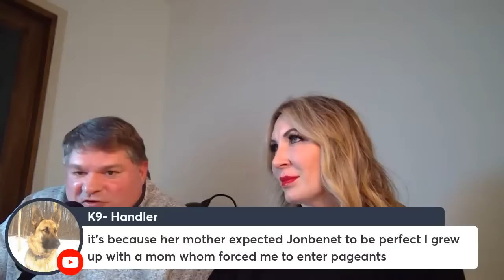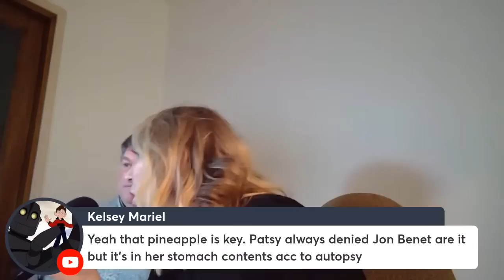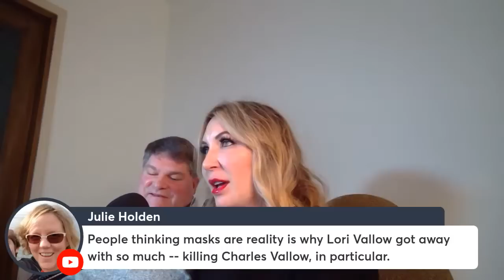Christmas Eve w/ Lauren & Dr. John - JONBENET RAMSEY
We'll be going live at 8pm Pacific (9 Mountain, 10 Central, 11 Eastern). To learn more about Hidden True Crime, head

DR. JOHN MATTHIAS is a licensed clinical and forensic psychologist with twenty-five years’ experience in both clinical and forensic work. He has performed over 500 forensic and  psychological evaluations and risk assessments for the courts since 1996, assessing the risks for violent and sexual recidivism for both adults and juveniles. He serves as an expert witness for the  federal government and he has consulted on numerous high-profile cases for District Attorney’s offices and defense attorneys in several states. He is a certified court evaluator in several  Western states, and he has forensic evaluation contracts with the federal government. He recently  started a podcast, Hidden: A True Crime Podcast, with his journalist wife, Lauren, to present  forensic psychology to a broad audience. The current season of the podcast explores the  psychological dynamics behind the Vallow/Daybell case.

In the forensic area, Dr. Matthias has developed expertise in personality assessments, hidden  behavioral motivations, complex trauma and criminal psychology. In the clinical realm, he has  worked with numerous victims of abuse and trauma, including with survivors of the Las Vegas  shooting massacre in 2017. He also received his Master’s degree in Marriage, Family and Child  counseling from the University of Southern California and he has worked with hundreds of  families, couples and children over the years. He supervises UNLV doctoral students on forensic  assessments, clinical case formulation, and various therapeutic approaches to clinical work.

Dr. Matthias graduated with honors in philosophy from Princeton University, and won the  prestigious McCosh Thesis prize while there. In high school he graduated valedictorian from a  large public high school in Chicago where he was chosen to participate in a ground-breaking  valedictory study that continues to this day. He received his doctorate from the University of  Southern California.

LAUREN MATTHIAS has worked as an anchor and reporter for ABC, NBC, and FOX News in East  Idaho, Boise, Idaho and Salt Lake City, Utah. She spent a decade reporting on a diverse range of topics from high profile crimes to Presidential visits. In 2015 she received the Idaho State  Broadcaster’s Association Best Reporter award. She recently left the reporting world to produce and edit, Hidden: A True Crime Podcast along with her husband Dr. John Matthias, a forensic psychologist.

HIDDEN: A TRUE CRIME PODCAST is:  CRIMINAL PSCYHOLOGY REINVENTED. Join us on a journey into the darkest recesses of the human mind and the unconscious motivations that drive human behaviors in order to understand the world and ourselves. Pull up a chair at our dinner table as a forensic psychologist and a journalist, who are husband and wife, delve into the psychological facets of unthinkable crimes.

We appreciate help from our listeners. We have some big plans to explore the true crime terrain in a way that no one else has attempted.

Let's see how far we can go together to reinvent the true crime genre.